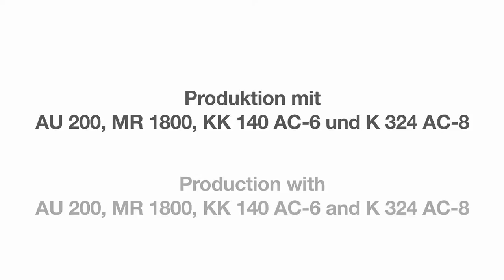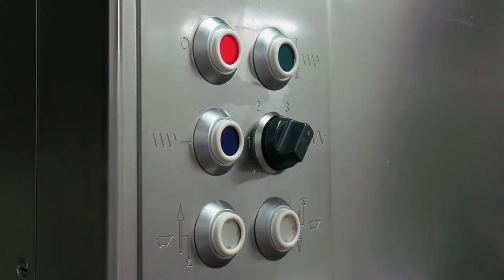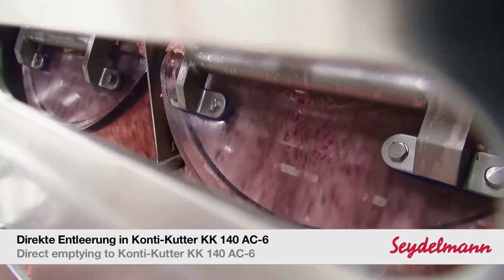Linia: Wilk Seydelmann AU 200, Mieszałka Seydelmann MR 1800, Kuter Konti Seydelmann KK 140 AC 6